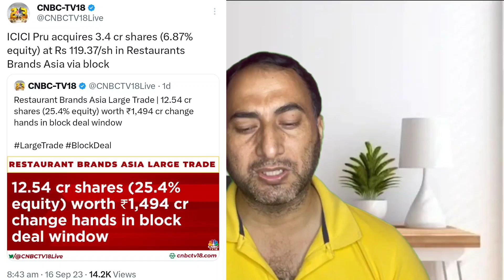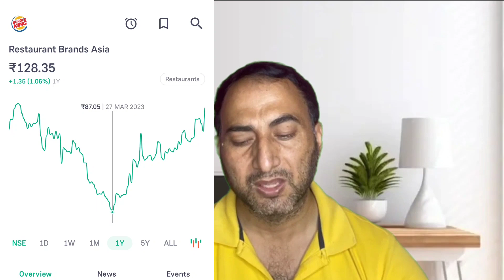Restaurant Brands Asia Ltd Share Latest News Today